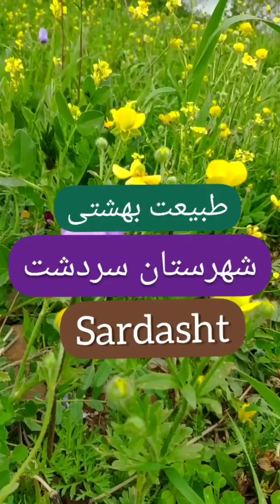طبیعت بهشتی شهرستان سردشت رو ببینید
‌تهیه و تنظیم : هادی ابراهیم پور

😍 ‌. ‌ . ‌ . ‌ 🌷🌹🌻🌺 به سردشت بیایید... ‌ 😍 ‌همه_چی_با_ما
👈 ارایه همه ی خدمات سفر , راهنما و لیدر گردشگری و رزرو هتل و اقامتگاه ‌, وسیله نقلیه , معرفی جاذبه ها و ... ‌
📌 ‌اقامتگاه بومگردی خانه‌گردشگر سردشت آماده ارایه خدمات به مهمانان و گردشگران عزیز می باشد ‌
تیزر هاو تصاویر اقامتگاهو اینجا ببینید 👇 ‌

سویت دوطبقه دربست ـ مساحت زمین 200 متر مربع و مساحت هر یک از طبقات 160 متر مربع میباشد که شامل هال , اتاق خواب, آشپزخانه,حمام و دسشویی و انباری و از همه مهمتر "یک موزه اختصاصی  آثار قدیمی و سنتی" میباشد
⌛️ در تاریخ زندگی کنید ‌. ‌
📞 رزرو : ‌

اقامت رویایی در خانه سنگی

معرفی اقامتگاه

استان
شهر : سردشت
نوع اقامتگاه : بوم_گردی ـ سویت ۲ طبقه کامل
نام اقامتگاه : خانه گردشگر
آدرس : جاده اصلی سردشت ارومیه -روستای بیشاسب
نزدیکی به شهر : ۵ کیلومتر
حمام : 2 واحد ‌

خانه سنگی با سقف چوبی با قدمت بالای 200 سال ـ سکونت در روستایی با قدمت 2500 سال  ـ  سویت کامل در 2 طبقه و 2 ورودی ـ دارای حیاط بزرگ فضای سبز و تراس مشرف به دریاچه, جنگل های منطقه و رشته کوه های زاگرس ـ در مجاورت تپه باستانی و چشمه معدنی ـ حمام دو واحد -وسایل منزل کامل -تمیز و تازه ساخت -وسایل آشپزخانه کامل - حیاط 60 متر  ـ دسترسی آسان به مراکز خدماتی و گردشگری ـ دارای موزه اختصاصی آثار قدیمی و بومی محلی منطقه ـ مبلمان و میز نهارخوری ـ تزیینات سنتی و قدیمی ـ
هزینه :  10 درصد کمتر از قیمت مصوب میراث فرهنگی ‌

دارای مجوز رسمی از سازمان میراث فرهنگی ، صنایع دستی وگردشگری ‌

۶۰ کیلومتر فاصله از بانه
۱۲۰ کیلومتر فاصله از مهاباد
۸۰ کیلومتر فاصله از پیرانشهر
آبشار شلماش درفاصله ۱۵ کیلومتری اقامتگاه
چشمه گراوان درفاصله ۱۰ کیلومتری اقامتگاه